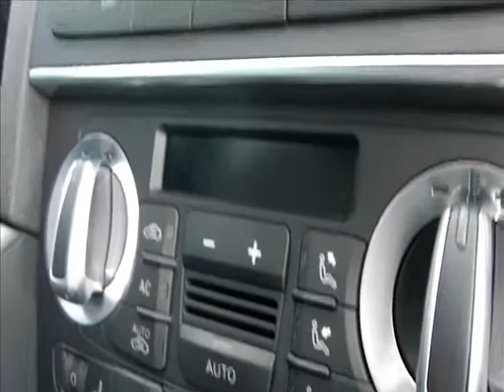Redline Audi A3 S-line 2009 Black Edition S Tronic Tdi 170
Audi A3 S-line 2009 Black Edition S Tronic Tdi 170 For Sale With Redline Specialist Cars In Harrogate North Yorkshire. Redline Showroom For Sports Cars, Performance Cars & Super Cars.